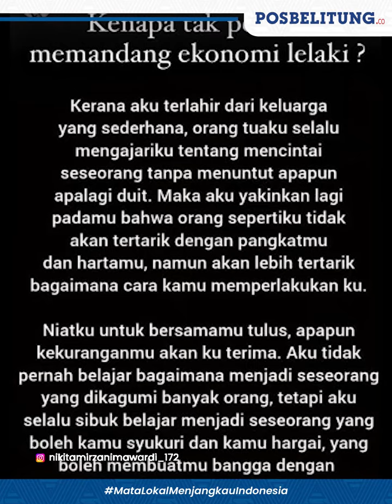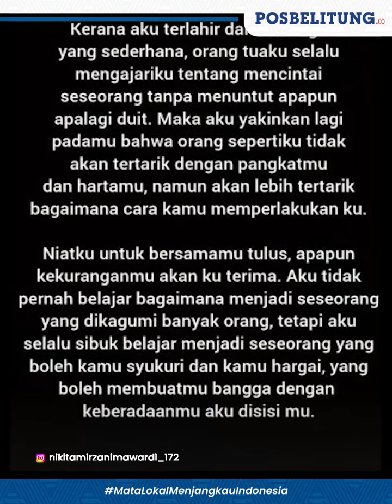Dirumorkan Pacaran dengan Rizky Irmansyah, Langsung Singgung Soal Ekonomi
Dirumorkan berpacaran dengan Rizky Irmansyah, aktris Nikita Mirzani mendadak singgung soal ekonomi di postingan Instagram terbarunya.

Seperti diketahui, Nikita Mirzani dan ajudan pribadi Prabowo Subianto tersebut dikabarkan tengah menjalin hubungan yang serius.

Bahkan, kedua sejoli itu digadang-gadang akan segera menggelar acara pernikahan